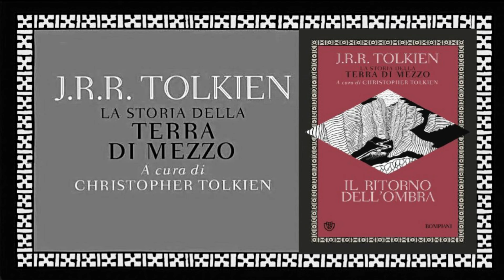Il ritorno dell'ombra: su Gollum e l'Anello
Curiosamente, in origine il secondo capitolo del "Signore degli Anelli", "L'ombra del passato", è stato scritto dopo il secondo, "Tre è il numero giusto", per dare una motivazione al viaggio di Frodo (all'epoca Bingo), come premessa della vicenda. Si parla già del Signore degli Anelli, che poi è il Necromante dello Hobbit, che ha distribuito anelli ai vari popoli per trasformarli in spettri. Ma si parla anche di Gollum, a proposito del ritrovamento dell'Anello da parte di Bilbone "Lo Hobbit": molti particolari sono diversi, ma le basi per il resto del romanzo erano state gettate.